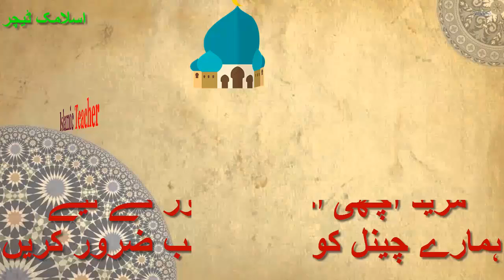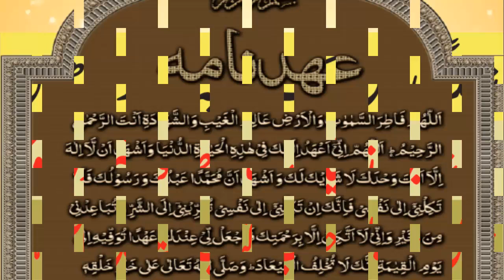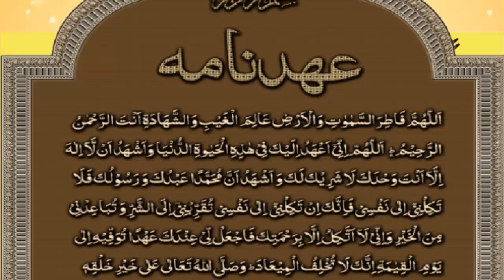Zindagi Mai Aik Dafa Zaroor Parhein | Bohat Hi Mujarrab Amal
Assalam u Alaikum Viewers' Is Video Mai Me Ap Ko Btaunga K wo Konsa Aisa Amal He Jis Se Bina Hisab o Kitab jannat Me Jaya Jaey | Zindagi Me Aik Bar Ye Zaroor Parhna chahiye.